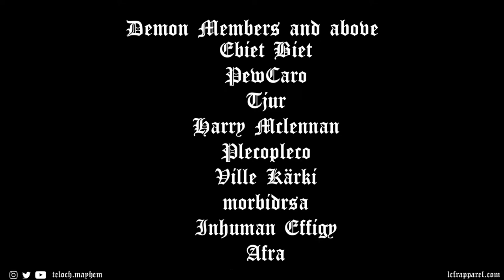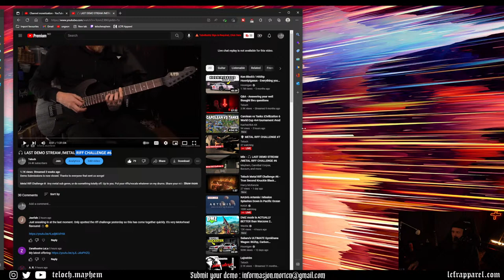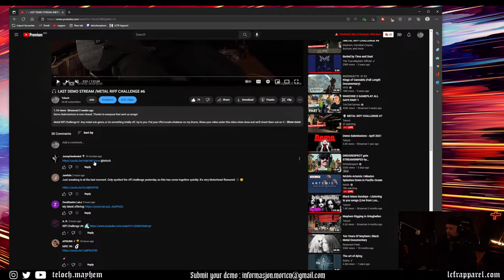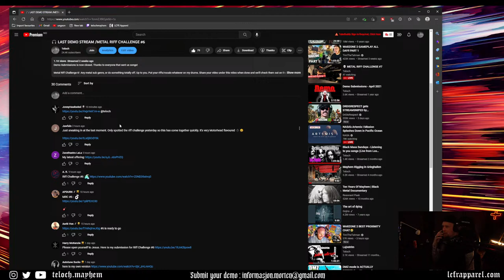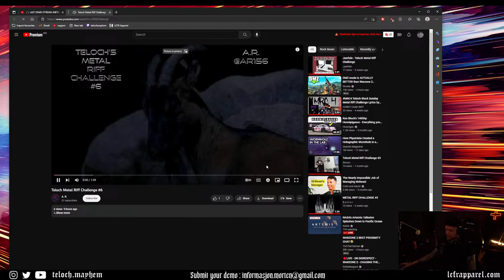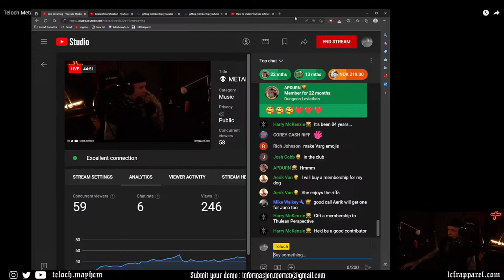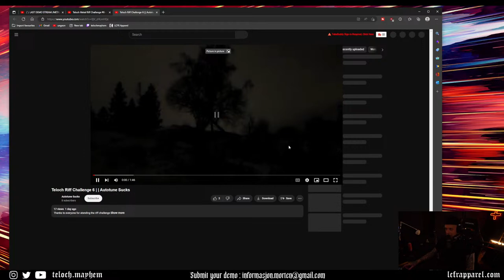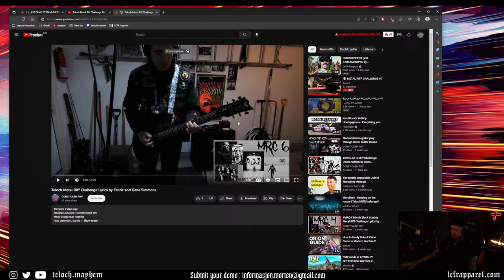💀 METAL RIFF CHALLENGE #7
Demo Submissions is now closed. Thanks to everyone that sent us songs!

Metal Riff Challenge 6!  Any metal sub genre, or do something totally off. Up to you. Put your riffs/vocals whatever on my drums. Share your video under this video when done and we'll check them out on the next demo live stream.
Winner gets to make drums for the next one !
Metal Riff Challenge 7, drums by Jerred ! Deadline TBA. Post submissions under this video!